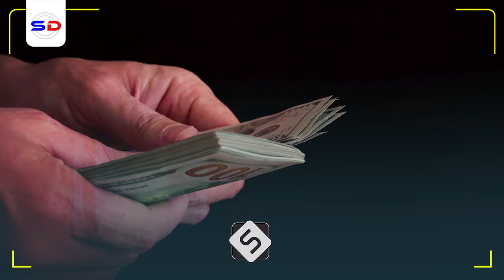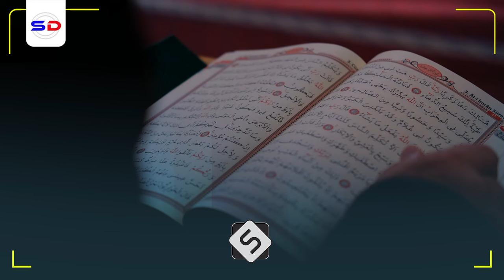Qiso Xiiso Badan oo Dhex Martay Cajuusad Hal Il Madaxa Ku Leh & Nabi Ciise | Sh Maxamed Ismaaciil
Muxaadiro aad u qiimo badan Nabi Ciise iyo Iyo Habar Cajuusad ah oo Hal Il Dhakada Sare Ku Leh waxa inoo soo jeedinayaa Sh Maxamed Ismaaciil

1. This video has no negative impact on the original works.
2. The video is intended for educational and awareness purposes
3. The video is transformative.
4. Video content is always in demand from our community
Tools I use to edit my channel:
Video Editing: Premiere Pro and After Effects-
Graphic Design: PhotoShop and Illustrator
Footage & Images Sources: Dreamstime/Envato Elments/Pexels.com/Pixabay.com/Unsplash.com